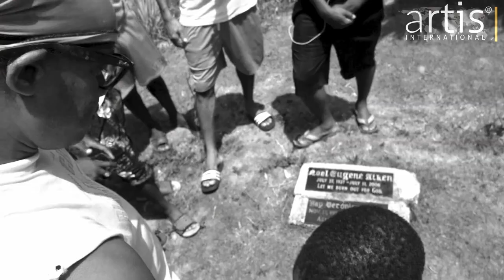Raising Jamaica, with Reverend Michael Aiken - by Emiliano Atran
This highly stylised short film was shot & edited by Artis International contributor Emiliano Dean Atran during a trip to Buff Bay, Jamaica (25km North of Kingston), during which he followed Pastor Michael Aiken conducting his youth outreach work.

Michael Aiken is currently the Director of Communication, Research & Evaluation in the National Transformation Program at the Office of the Prime Minister, Jamaica House. In this capacity, he is responsible for the understanding of human behavior and social patterns as it relates to political violence within Jamaica. This understanding is a core element of the Prime Minister’s approach to transformative policy that will reduce overall violence in the country. Prior to his advisory role for the Prime Minister, he served as an Alderman in Portland, Jamaica and served as the Executive Director of North Eastern Educational Development (NEED), where he was superintendent of schools and a community organizer. Mr. Aiken holds Master’s Degrees from Harvard and National University and a Baccalaureate Degree from San Diego Christian College.